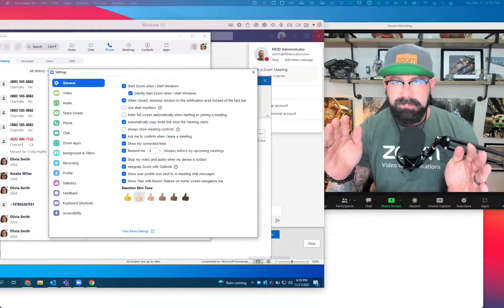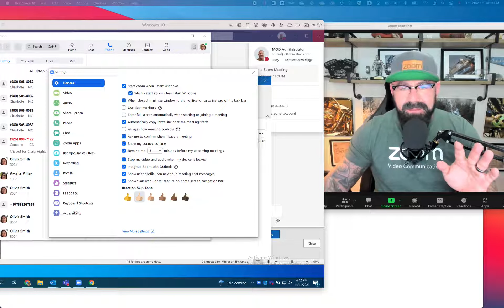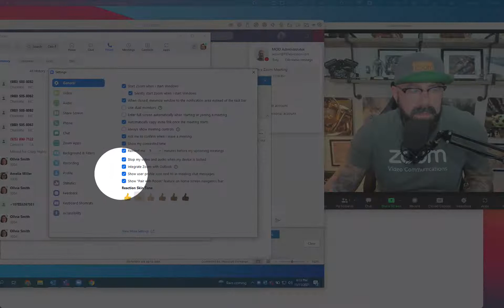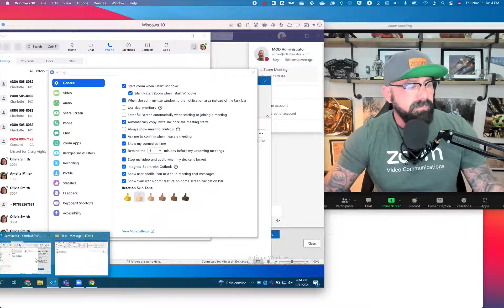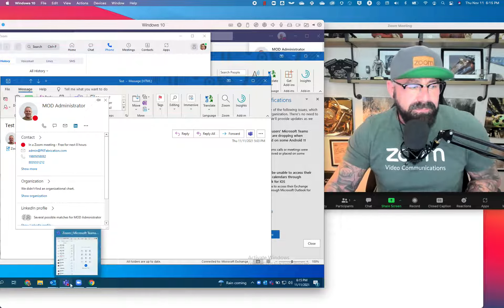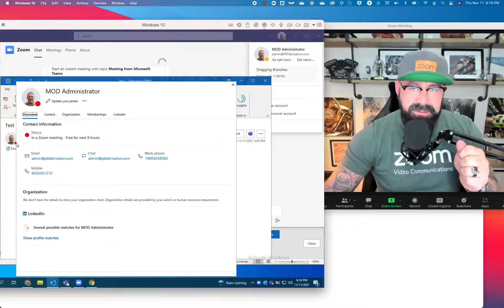Zoom & Outlook Integration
The Zoom Client integrates really well with Microsoft Outlook.  Watch the demo to learn tips and tricks.